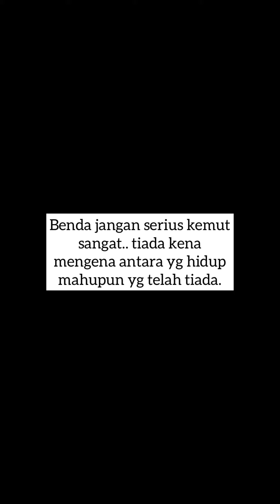LAKI AKU ANTIVAC!!!